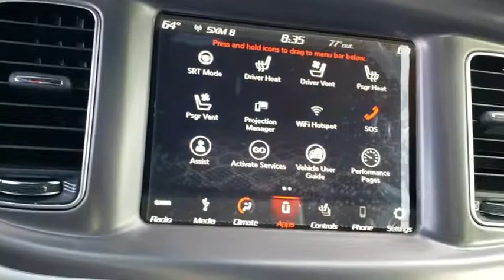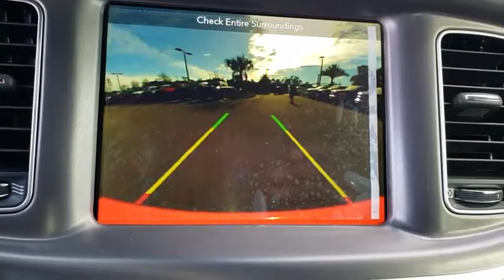2019 Dodge Charger New Smyrna Beach, Port Orange, Daytona Beach, Deltona, Sanford, FL H554017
GO MANGO New 2019 Dodge Charger available in New Smyrna Beach, Florida at New Smyrna Chrysler. Servicing the Port Orange, Daytona Beach, Deltona, Sanford, FL area.
2019 Dodge Charger SCAT PACK - Stock#: H554017 - VIN#: 2C3CDXGJ7KH554017